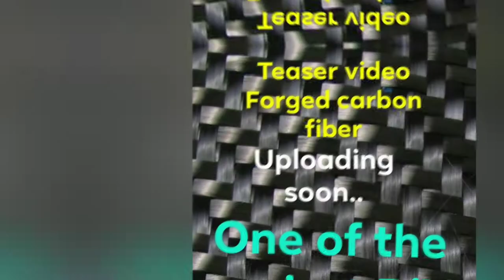Forged carbon fiber uploading soon...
One of the easiest Diy for scrap carbon fiber